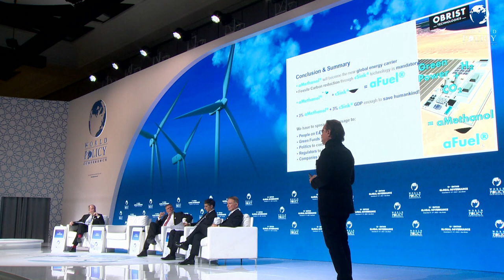WPC 2022 - Frank Obrist - Session 18: New Technologies for New Geopolitics of Energy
Frank Obrist is the CEO of OBRIST Powertrain